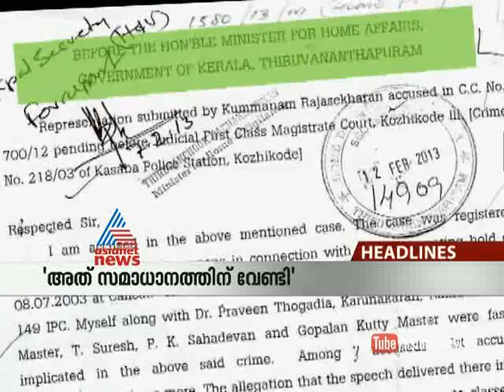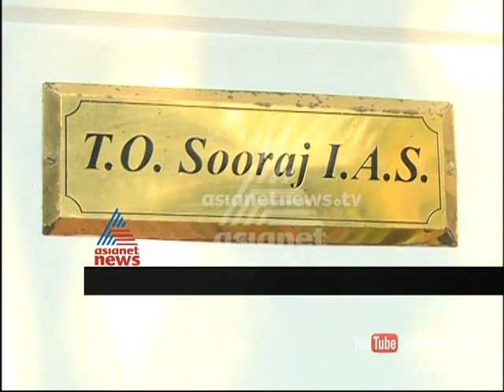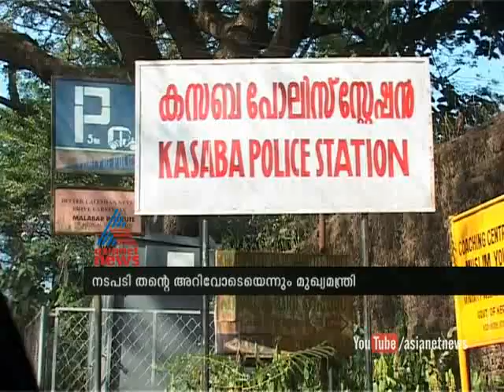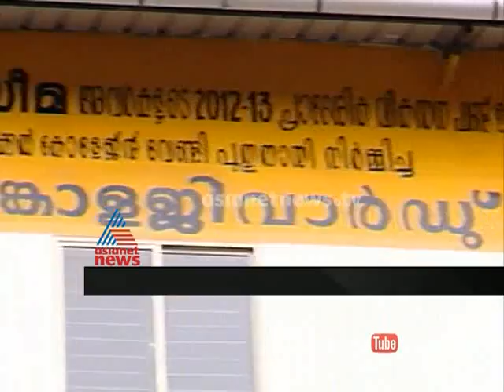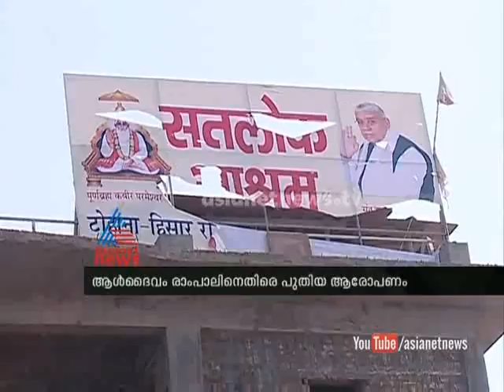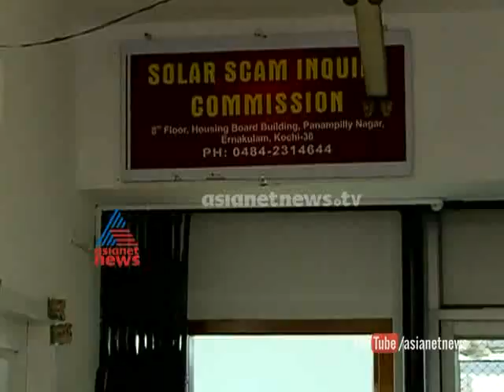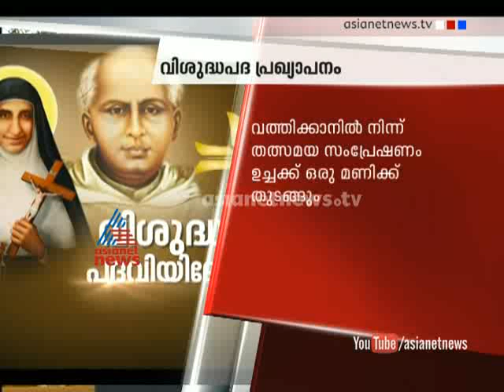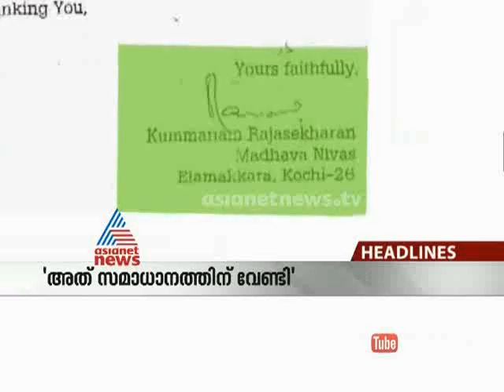Asianet News@1pm 22nd Nov 2014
Top stories :
1)In memory of P Govinda Pillai (PG)
2)TO Suraj response on Asianet News : Asianet News Exclusive
3)Case against Togadia was withdrawn as per Marad deal, says CM
4)Vatican ready for canonisation
5)DySP Santhosh M Nair link with Unnithan murder case : Police criminals